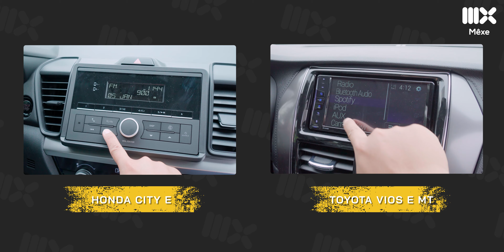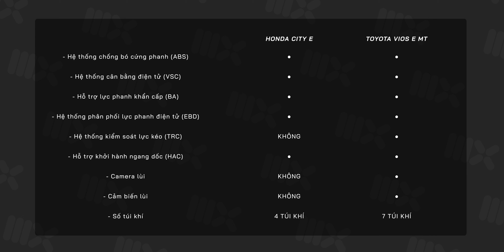500 triệu mua Honda City cởi truổng hay Toyota Vios số sàn?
500 triệu mua Honda City cởi truổng hay Toyota Vios số sàn?
Với 500 triệu đồng, giờ đây bên cạnh Toyota Vios số sàn, chúng ta đã có lựa chọn khác là Honda City bản E. Điểm khác biệt quan trọng nhất của Toyota Vios số sàn và Honda City bản E nằm ở việc 1 xe sử  dụng số sàn và 1 xe sử dụng hộp số tự động. Về trang bị, Toyota Vios số sàn có nhiều điểm mạnh hơn Honda City bản E như hệ thống phanh đĩa 4 bánh, cảm biến sau, đèn sương mù led, mâm hợp kim. Nội thất của Toyota Vios cũng thắng thế nhờ màn hình 7inch trong khi Honda City E chưa có chi tiết này. Với 500 triệu, Honda City E hay Toyota Vios số sàn là lựa chọn phù hợp? Hãy cùng chúng tôi đối chiếu nhanh trong video ngày hôm nay
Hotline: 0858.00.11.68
Fanpage: Fb.com/KhaleFactory1199